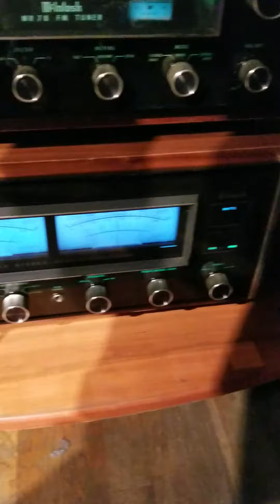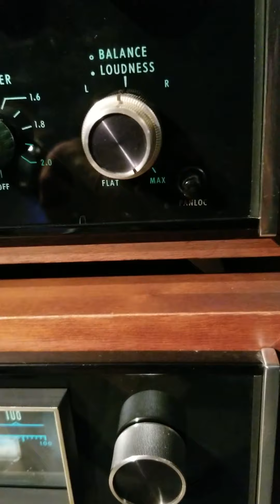Base I love you.. testing my audio gear: counterpoint SA-3000, McIntosh c32,Mc 2205, jbl CF150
Testing my audio system in a small apartment: what is working in this video ...
Counterpoint SA-3000 hybrid tube preamplifier, McIntosh c32 preamplifier,
McIntosh 2205 amplifier,
Four JBL cf150 wired in parallel 8 ohms 325rms ea.
Apc h15 power conditioner.
The music is not mine. It's called" Base I love you".
No subwoofers used in this video.
however I tried to use the loudness and turned it up all the way. [just for fun].